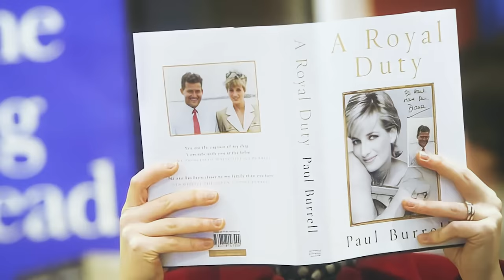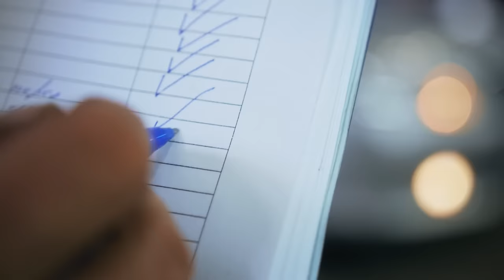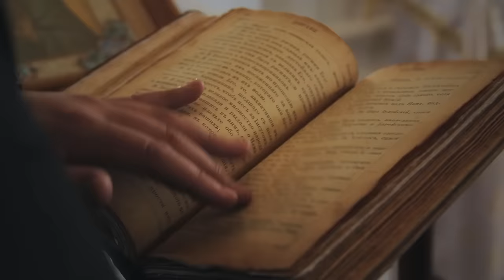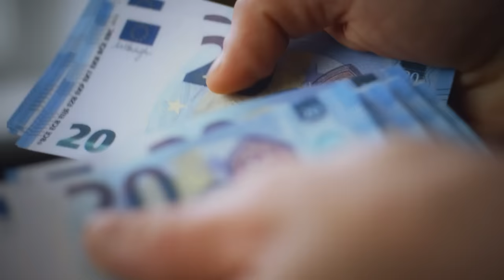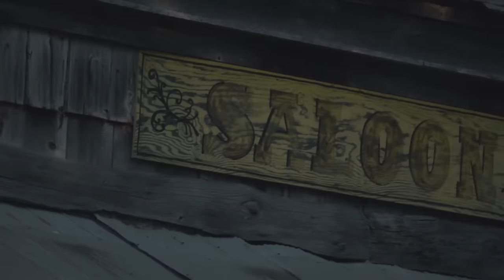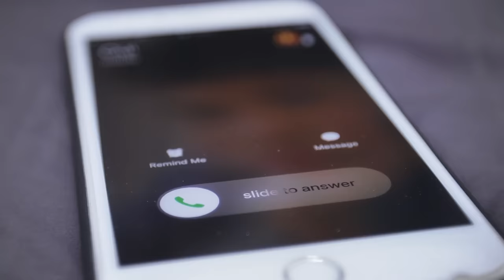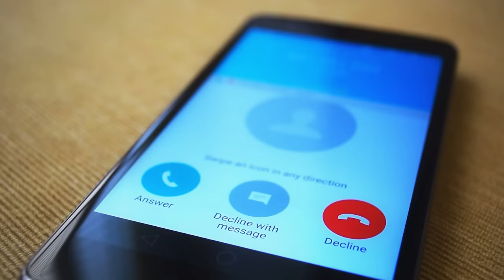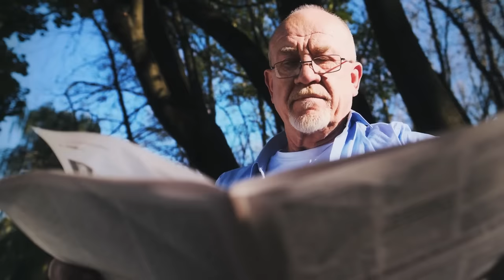ČUDNE PRIČE 172 - STEVAN ANDREJIĆ i užasi u Vlaškom Dolu‼️Ubijen i sahranjen ispod autoputa⁉️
Prema nezvaničnim saznanjima, Stevan Andrejić je ubijen u porodičnoj kući u Vlaškom Dolu kod Požarevca, a  njegovo telo pronađeno je u plastičnoj vreći kod Kučeva u blizini autoputa u izgradnji.
„Radio je dugo u Beču ceo život za tu porodicu. Bavio se građevinom tamo, bio je prepošten čovek. Školovao je decu u inostranstvu”, ispričale su komšije.

🔴Ministarstvo unutrašnjih poslova apeluje na građane da svaki vid nasilja u porodici prijave policiji besplatnim pozivom na broj telefona ili 192 koji su sve vreme dostupni.
Savetovalište protiv nasilja u porodici - SOS telefon i sigurna kuća 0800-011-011 besplatan poziv radnim danima 10-19 časova, 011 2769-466, radnim danima 10-19 časova, 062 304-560 noću 19-10 časova

00:00 Čudne priče
00:32 Priča o Dajani
03:25 Večerašnja priča
04:09 Tog dana
05:34 Ko je bio Stevan?
05:47 Vlaški Do
07:49 Velelepne vile
08:53 Narodni običaji
10:28 Inostranstvo
11:41 Venčanje i deca
14:30 Zajednički život
15:26 Prve nesuglasice
18:08 Čudno ponašanje
21:40 Stevanova prijateljica
25:18 Razvod
28:20 Dolazak za Srbiju
29:59 Kafansko druženje
34:21 Svađa sa Ljiljanom
36:05 Kobna noć
39:26 Deca pomažu Ljiljani
40:41 Zakopavanje Stevana
43:04 Zabrinute komšije
44:56 Stevan je u Beču
47:05 Rođak iz Beča
48:22 Pretres kuće
49:46 Priznanje i poternica
53:06 Hapšenje sina Marka